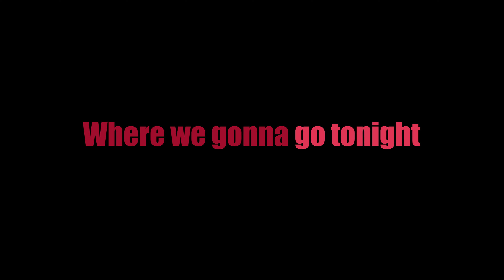Mixing Martines - Where we gonna go tonight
Videoclip del tema "Where we gonna go tonight" de Mixing Martines, incluido en su primer album "Vital Landscape"
Dirigido y realizado por Olalla Ferga "Ferga´s Project"
Maquillaje : Sarah Crujera
Dave Hernández, Fredy Besteiro, Fredo Suárez, José Martínez y Ricardo Saavedra han participado en la grabación de este tema.
Bonham Studios records 2022